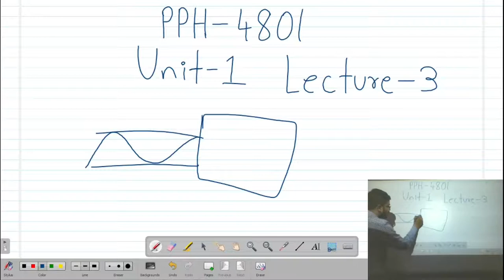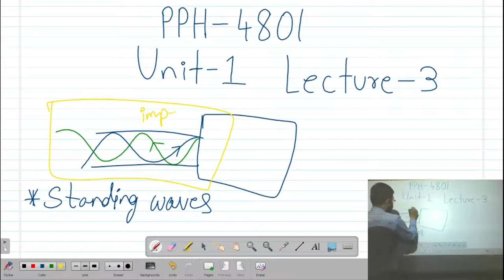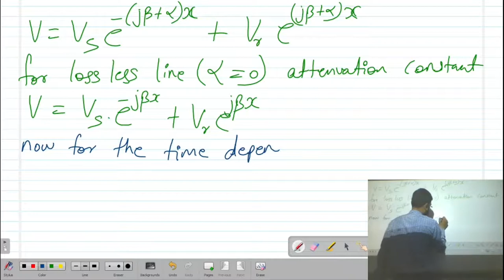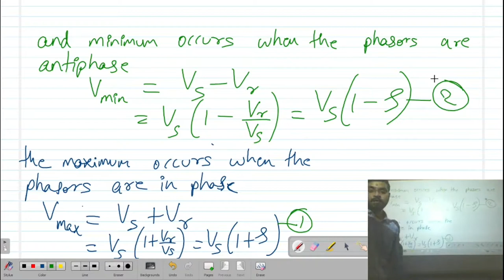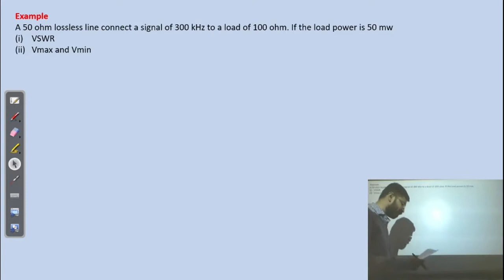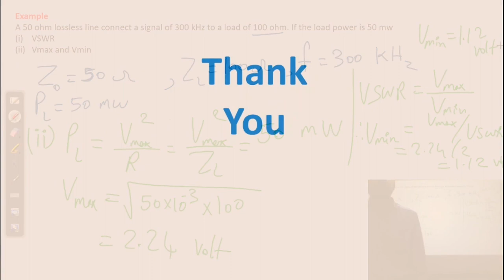Microwaves Lecture - 3